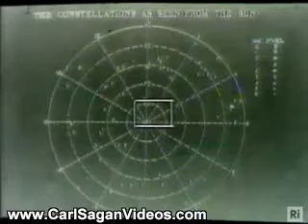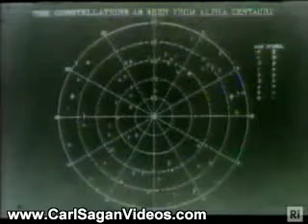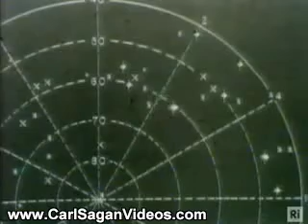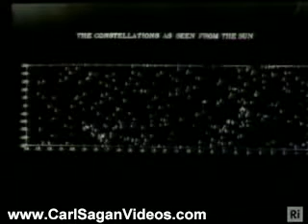Carl Sagan Videos: The Earth as a Planet (Part 6/6)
Carl Sagan Planets Christmas Lectures: The Earth as a Planet (Part 6/6)